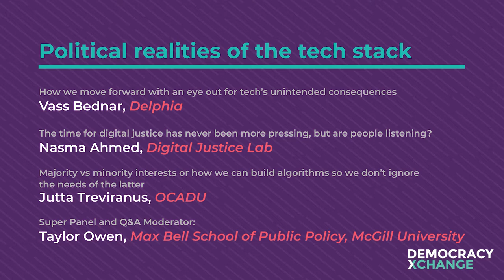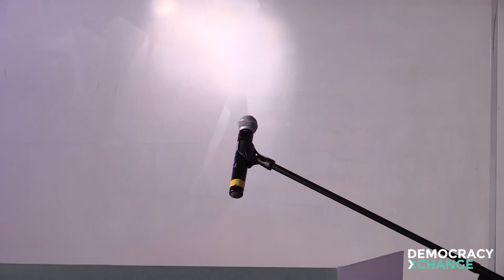Political Realities of the Tech Stack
How we move forward with an eye out for tech's unintended consequences?
Vass Bednar, Delphia

The time for digital justice has never been more pressing, but are people listening?
Nasma Ahmed, Digital Justice Lab

Majority vs. Minority interests or how we can build algorithms so we don't ignore the needs of the latter?
Jutta Treviranus, OCADU

Super Panel and Q&A moderator:
Taylor Owen, Max Bell School of Public Policy, McGill University